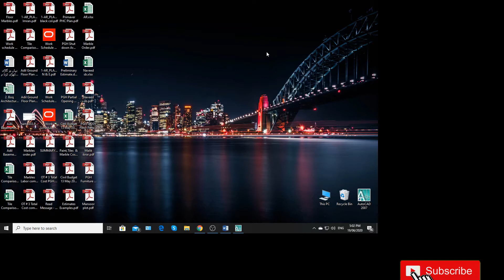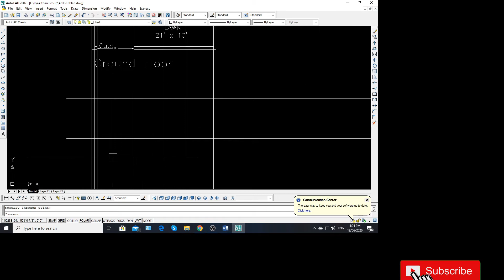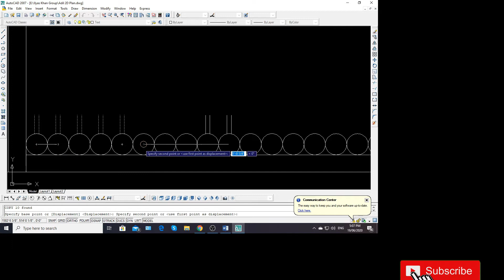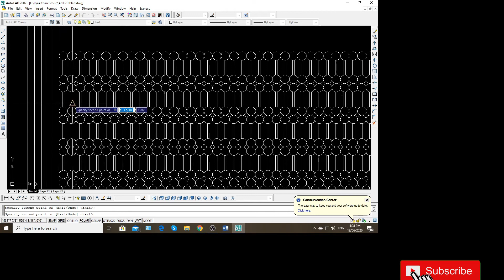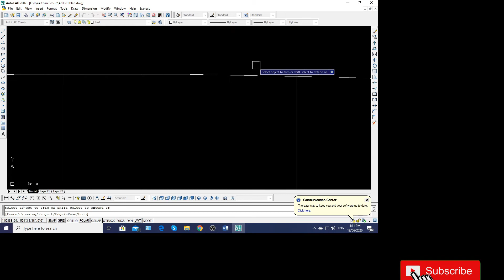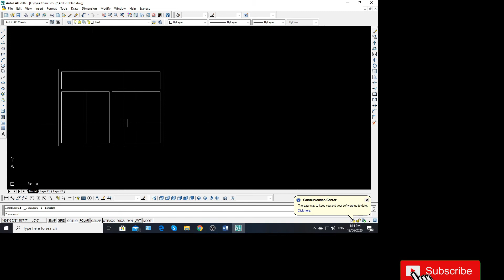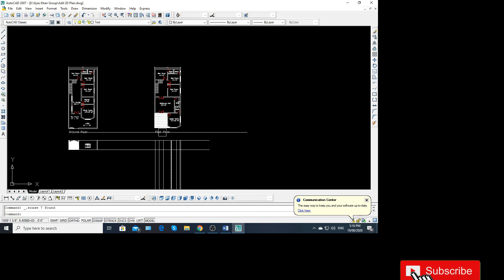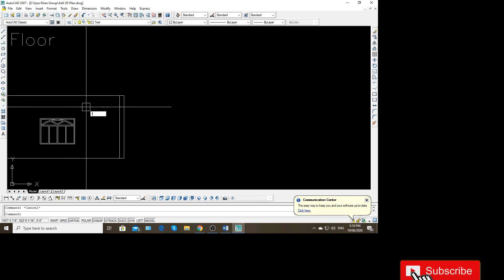AutoCAD | How to Design Front Elevation a of Building in AutoCAD Lesson 65 Eng by Engr Ilyas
I will upload step by step all civil engineering software's video.
AutoCAD is a commercial software application for 2D and 3D computer-aided design (CAD) and drafting — available since 1982 as a desktop application and since 2010 as a mobile, web- and cloud-based app marketed as  360.Developed and marketed by Autodesk,  was first released in December 1982, running on microcomputers with internal graphics controllers. Prior to the introduction of , most commercial CAD programs ran on mainframe computers or minicomputers, with each CAD operator (user) working at a separate graphics terminal. is used across a wide range of industries, by architects, project managers, engineers, graphic designers, and other professionals. It is supported by 1,000 training centers worldwide as of 1994.